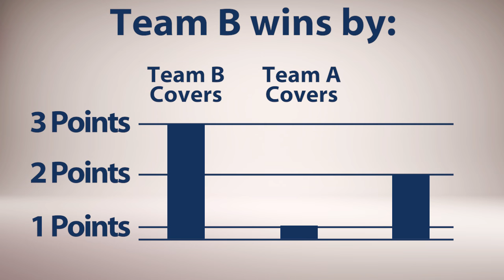Point Spread Betting Explained: Sports Betting 101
Learn how to bet ATS, or against the spread, with this informative breakdown. These Sports Betting 101 videos are meant to help you learn and start winning today.